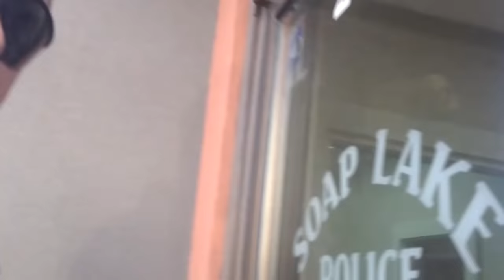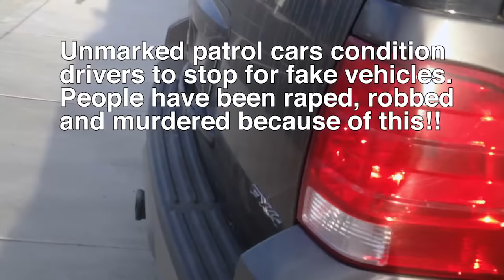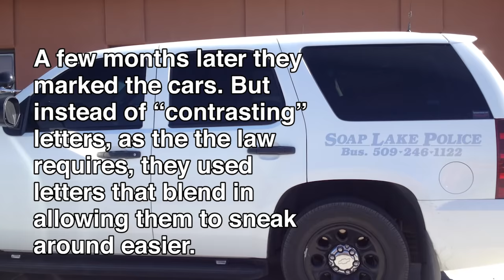Cop RUNS from Citizen - Citizen Gives CHASE - Goons Arrive!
THEN local goons show up to deal with the citizen!

This was the first encounter I had regarding illegal unmarked patrol vehicles in Washington. Life got in the way and I'm just now getting it posted. More details in my blog post

Just in case the fact that they later marked the car is not enough it should be noted for the goverment apologists that these unmarked cars are fully illegal. These are NOT special undercover cars, but regular city patrol vehicles and are on no way exempt. For the viral video where I pulled over the Sheriff deputy as well as the LEGAL DETAILS, go

This goes so far beyond unmarked cars! It's about a growing disrespect that so called law enforcement has for liberty and the people they serve. It's about restoring accountability and values to America. It's time to get real, repent as a nation and start standing principled for what is right; so that are children are not slaves.

As long as government acts with impunity; liberty will be trampled.